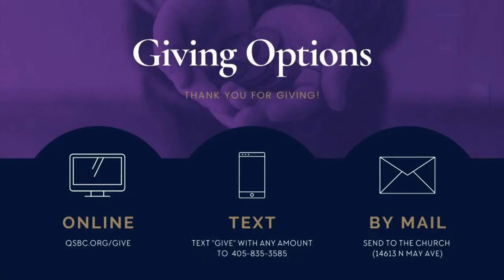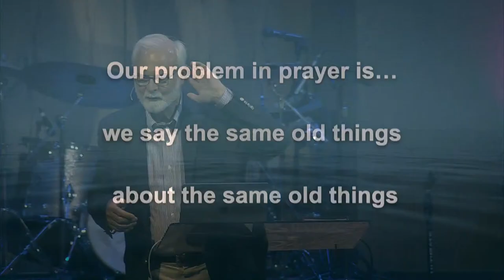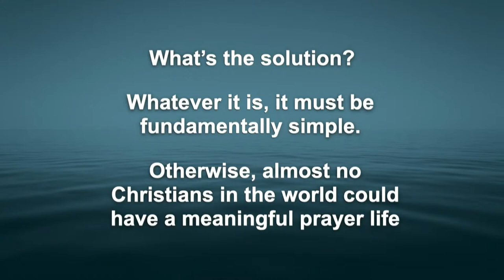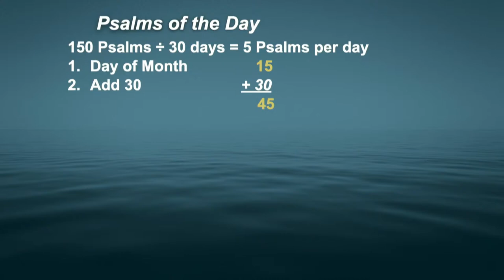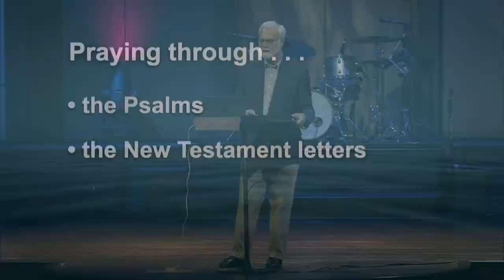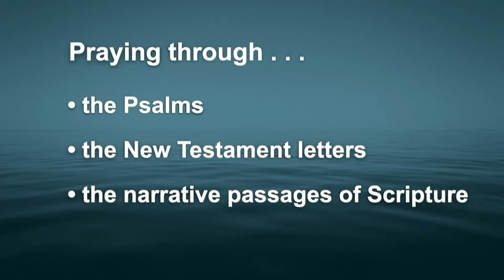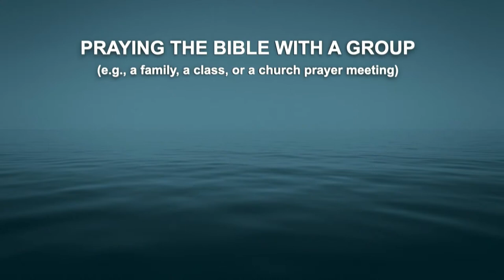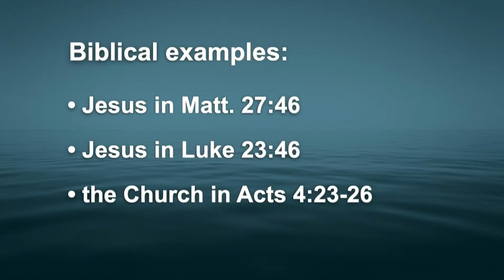Learn to Pray the Bible with Dr. Donald Whitney!